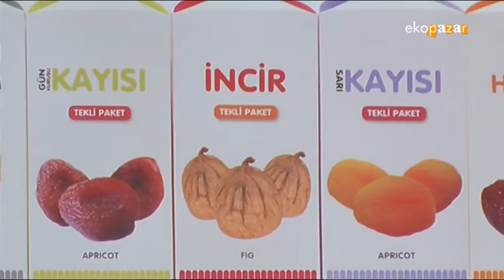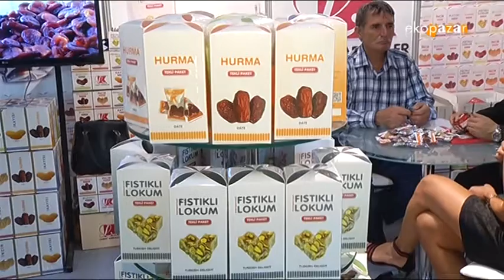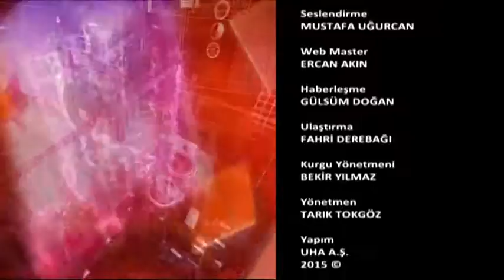Levent Kardeşler Ekopazar 13 Eylül 2015